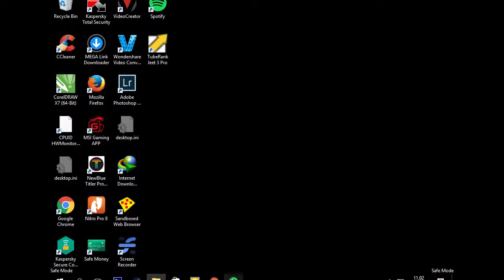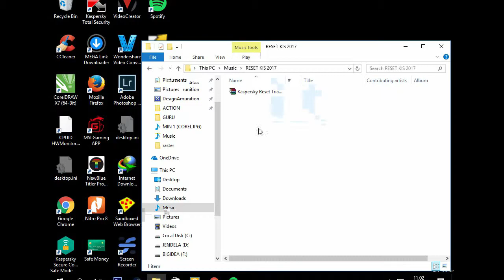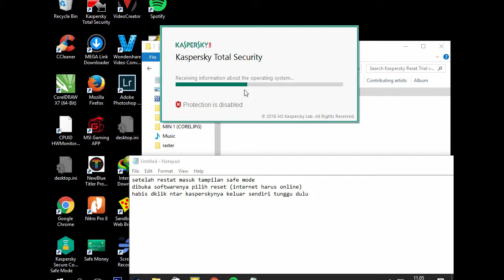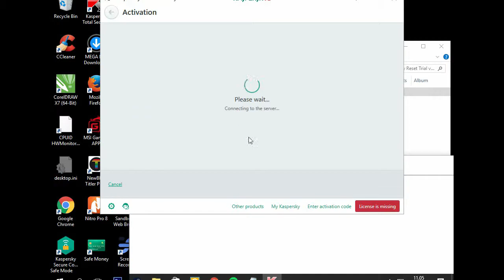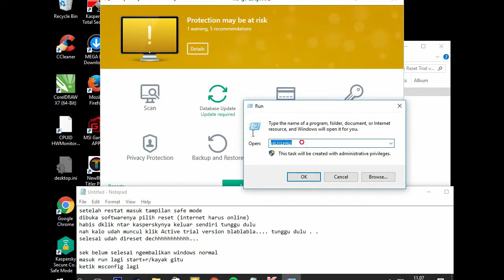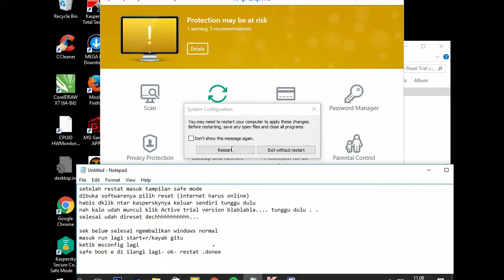TUTORIAL RESET KASPERSKY 2017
download tool reset